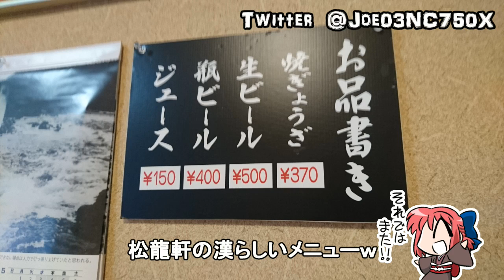黄金のイクラ丼を求めて【NC750X】人吉・三股町・えびのツーリング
2017年5月7日、宮崎の三股町までツーリングに行ってきました。
黄金のイクラ丼もさることながら、人吉松龍軒の餃子も美味しい！

バイク：ホンダNC750X 2016 DCT
カメラ：SONY HDR-AS300　+　Gopro HERO4 Session
編集：PowerDirector14